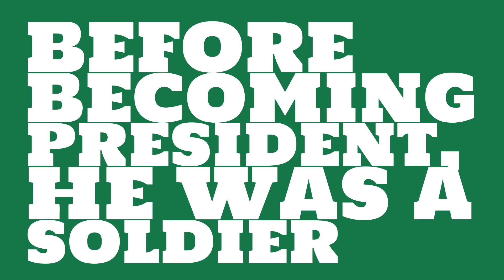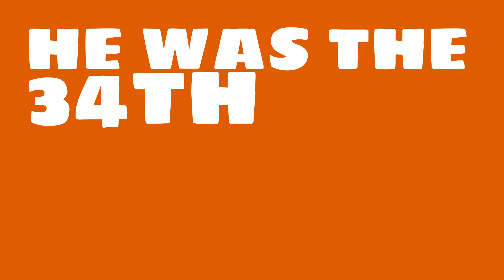What party was Dwight D. Eisenhower?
What number president was Dwight D. Eisenhower? Watch this video to learn this and other trivia about Dwight D. Eisenhower.